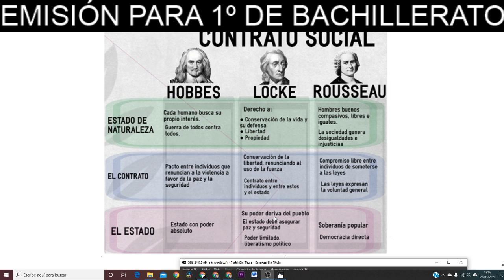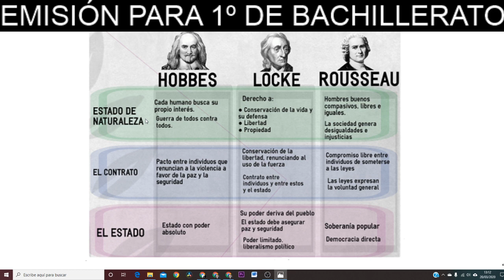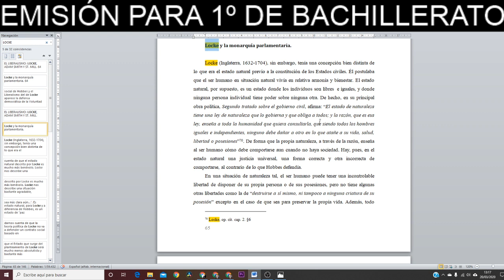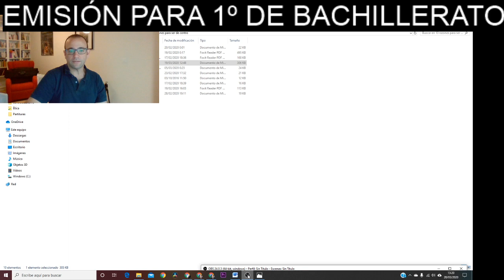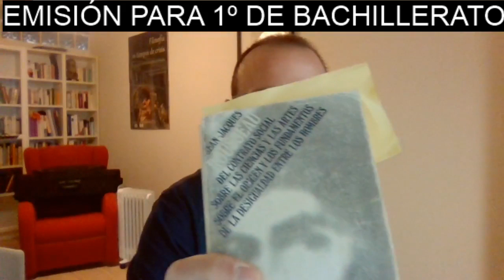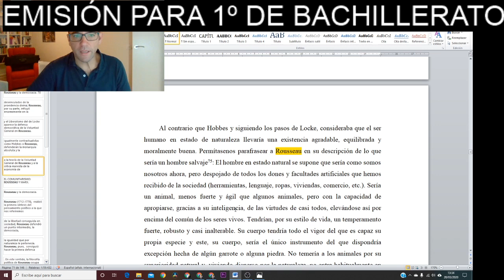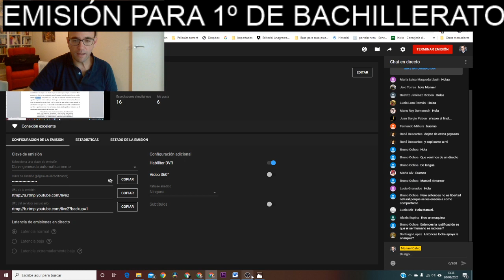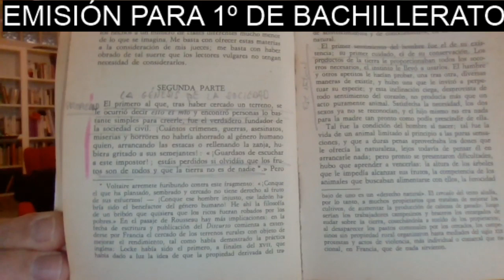LOCKE Y ROUSSEAU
Un canal destinado a divulgar las ideas más relevantes de la Filosofía de todos los tiempos.